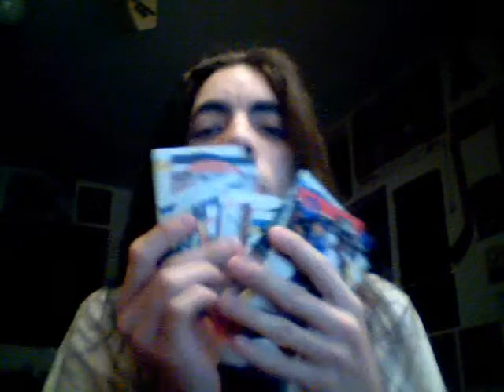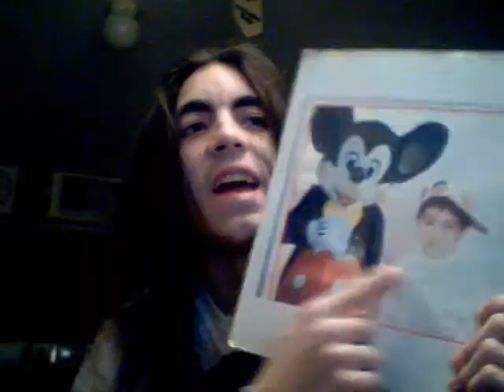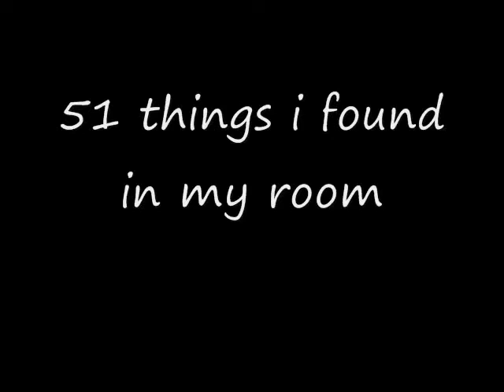51 things i found in my room -Picard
ouin bin tser vous savez